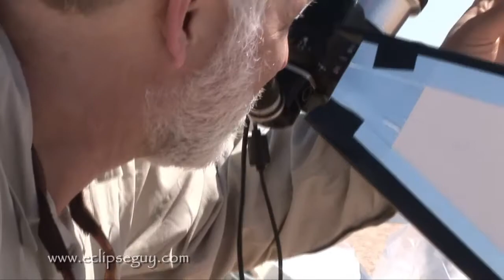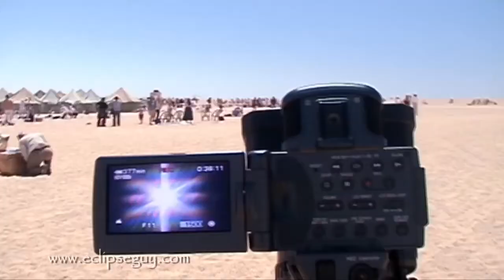Libya Eclipse 2006 Short Film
Eclipse chasers who ventured deep into the Sahara Desert on March 29 2006 were rewarded with a view of one of the most spectacular total eclipses in years. Perfect weather overhead and ideal conditions on the ground conspired to deliver a once-in-a-lifetime experience.  This short film shows just a fraction of how cool it really was that day.